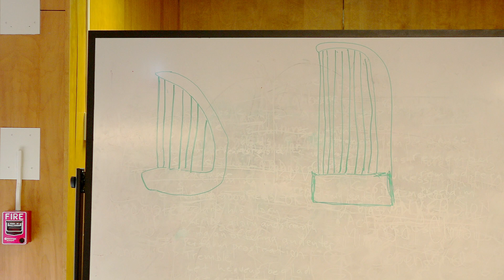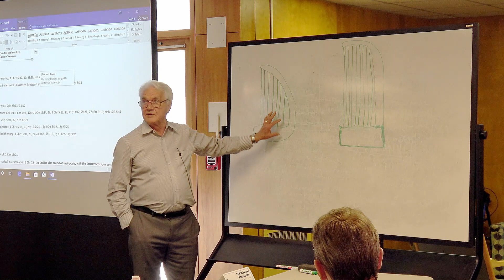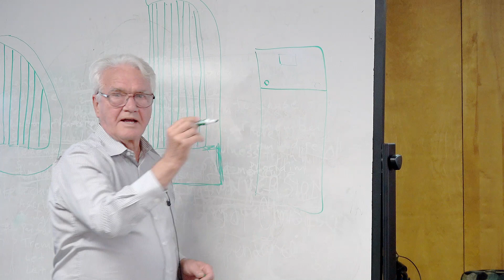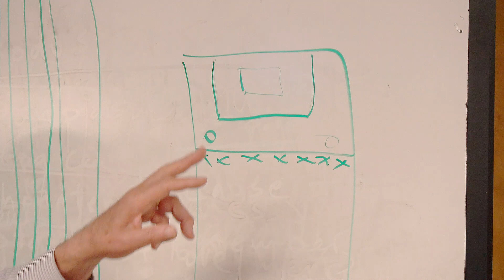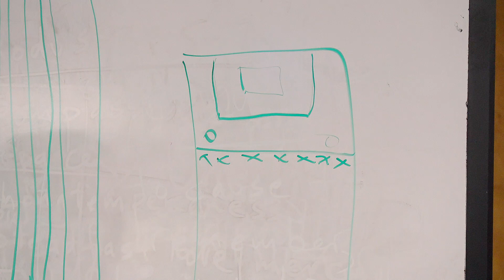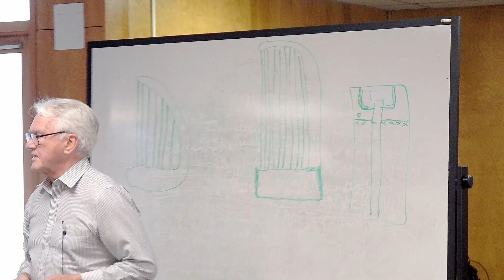The Role of Choral Music in the Divine Service pt. 7 Dr. John Kleinig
The use of instrumental music in the Divine Service has always been regarded with some suspicion because it was not authorized in the Pentateuch or in the New Testament. This course considers what Chronicles has to say about its divine institution, its liturgical function, and its theological significance and how this has influenced the New Testament and the use of choral music in the Lutheran Church.

Continuing Education September 23-24, 2019